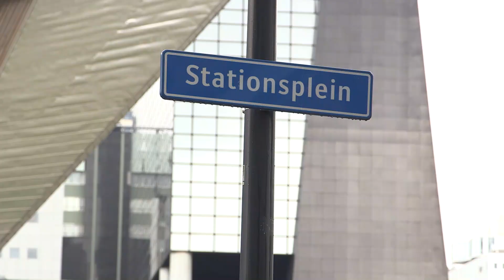Chileense man springt uit raam en ontsnapt aan kidnappers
Ontvoerd en mishandeld wordt een Chileense man die niets vermoedend in een auto stapt die hem ophaalt op Rotterdam Centraal. Na ruim veertien dagen weet de man aan zijn kidnappers te ontsnappen door uit een raam van een woning in Den Haag te springen. De man wordt opgenomen in het ziekenhuis en daar blijkt dat hij zwaargewond is.

De 41-jarige man komt op woensdag 7 september omstreeks 20.30 uur met de trein aan in Rotterdam. Hij is hier voor zaken en stapt vervolgens in een auto, waar enkele mannen in zitten. De auto rijdt naar Den Haag waar de man in een woning in de Haagse wijk Moerwijk in de buurt van de Bellamystraat, Nieuwlandstraat, Pieter Langedijkstraat en de Betje Wolffstraat gevangen wordt gehouden en mishandeld. Volgens het slachtoffer eisen de ontvoerders geld.

De man klampt na zijn sprong op 26 september enkele medewerkers van Gemeentewerken aan die hem naar een politiebureau brengen. Het slachtoffer heeft verschillende brandwonden op zijn lichaam. In het ziekenhuis wordt geconstateerd dat de man ook een gebroken rug en een gebroken heup heeft opgelopen en hij wordt opgenomen. Hij heeft inmiddels het ziekenhuis verlaten, maar het herstel zal nog enige tijd duren.
Het slachtoffer heeft donker haar en een kort baardje. Op 26 september droeg hij een grijze broek, een grijze trui en zwarte sokken. De politie is op zoek naar meer informatie over de ontvoering. Mensen die camerabeelden hebben en/of iets hebben gezien in Rotterdam of Den Haag worden verzocht contact op te nemen.